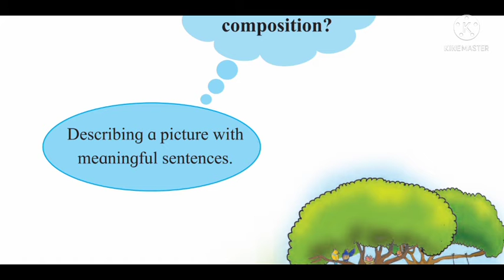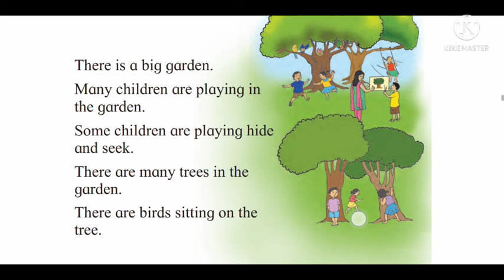STD 2nd English 1.9 writing skills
1.9 writing skills,writing skills,unit 1.9 writing skills,1.9 writing skills std2 english,english class 2 exercise of chap 1.9 writing skills,std 2nd english balbharati . 1.9. writing skills.,writing skills explanation,writing skills std2 english,1.9 writing skills std2,1.9 writing skills (explained in hindi) /2nd std/ english / maharashtra board,standard 2 english chapter 1.9 writing skills explanation,1.9 writing skills (explained in hindi)